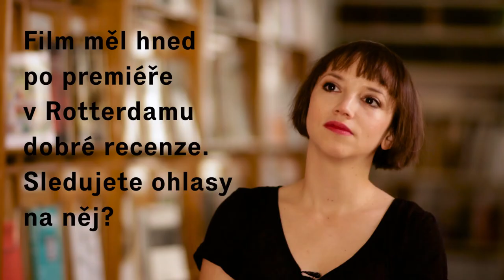Tereza Nvotová o filmu Špína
Režisérka Tereza Nvotová přibližuje vznik svého celovečerního hraného debutu.